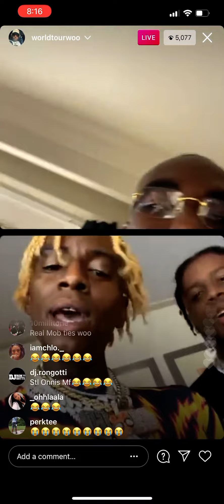Soulja Boy Join Dude Ig Live Who Recorded Him in mall 08-11-21(Goes off )